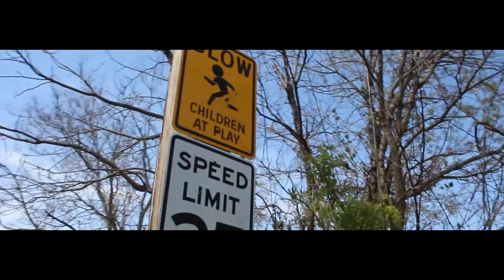GJR SMOOTH CRIMINAL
GJR DOES HIS THING IN NEW VIDEO!!! A MUST SEE!!!